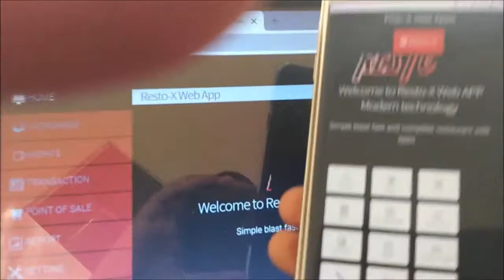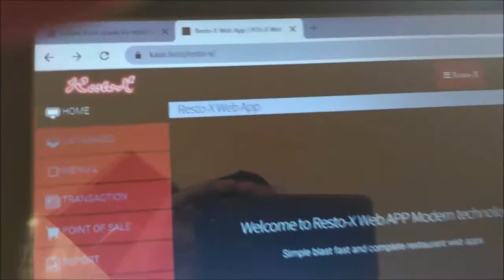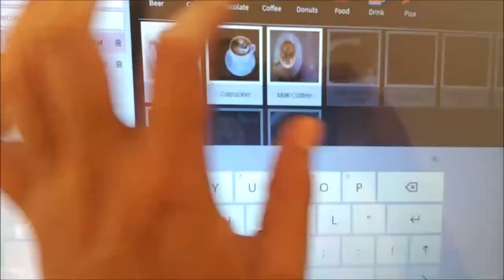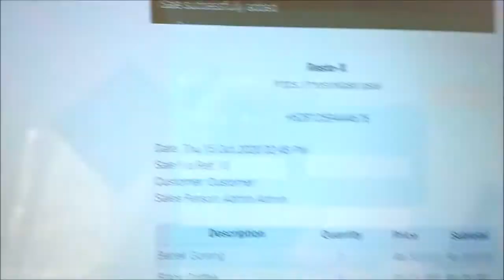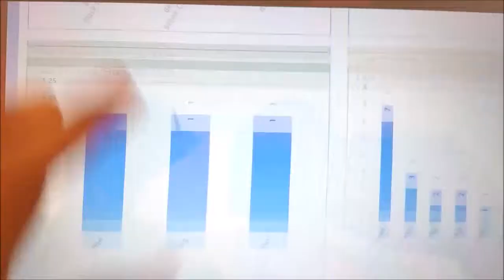mesin kasir restoran aplikasi restoran online web app resto x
Resto-X web app adalah mesinkasironline mesinkasirrestoran dengan aplikasirestoran terbaru dan modern untuk kebutuhan mobilitas usaha.

Sangat lengkap dalam menunjang usaha kuliner rumah makan restoran cafe anda dengan cepat .

Dengan dukungan berbagai technology modern web app seperti litespeed web server dan cloudsflare maupun lets encrypt semakin stabil dan cepat dalam online technology system.

Dengan web app tidak lagi perlu melakukan installasi pada device anda cukup akses langsung via smartphone android iphone dan pc desktop mesin kasir anda dan mulai bekerja dengan resto-x ini.

Paket set :
All in one touchscreen by ASUS
Printer kasir auto cutter
Laci kasir bahan full besi
resto-x Apps

Dan dengan harga yang murah untuk menikmati fitur online per tahun nya, sudah termasuk website landing page untuk restoran sebagai icon usaha di dunia online net, plus domain nama restoran dot com , dan aplikasi restoran resto-x web apps, dalam satu aplikasi ini .

saat nya update dan upgrade ke resto-x web apps untuk masa depan restoran kuliner cafe rumah makan yang lebih baik dengan full online mode.